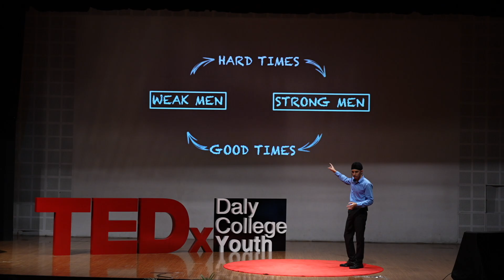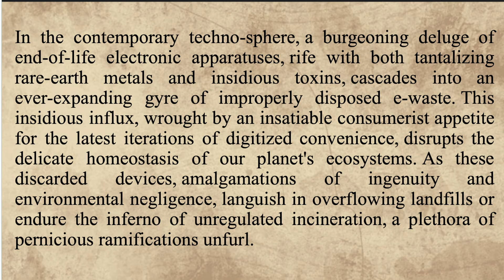Ripple Effect of Words | Rishaan Bhatia | TEDxDaly College Youth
Ripple Effect of Words Rishaan Bhatia, a grade 12 STEM student at Daly College, is known for his excellence in public speaking, debating, and elocution skills. As an ace orator and MUNer, he serves as the *Chairperson of the Student Council, Dep. Head Boy, and Dep. Secretary-General of DCMUN*.  A Passionate student of mathematics and sciences, Rishaan has achieved the Cambridge *Top in the World* award for Mathematics. Beyond academics, he is dedicated to teaching and educating underprivileged students. Aspiring to pursue a degree in engineering, Rishaan aims to contribute positively to society through advancements in technology. Rishaan’s journey as a young leader makes him a standout individual in both academic and community service spheres. His dedication to excellence and service highlights his exceptional leadership and commitment to making a difference. This talk was given at a TEDx event using the TED conference format but independently organized by a local community.